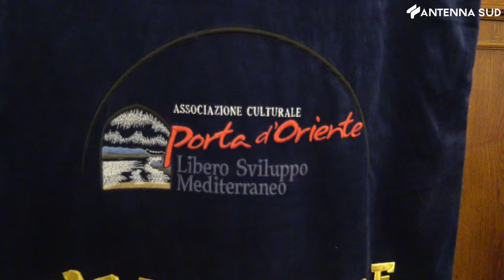21 giugno 2022 - Bari, viaggio letterario sulle sponde del Mediterraneo